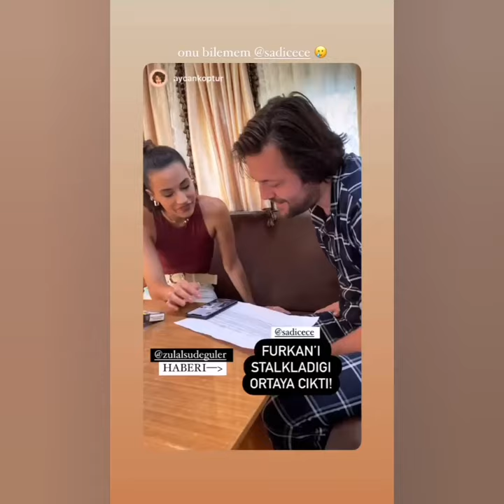KAZARA AŞK Şok Zülal Sude Güler'in haberi, Sadi Celil Cengiz'in Furkan'ı stalkladığı ortaya çıktı! 😂